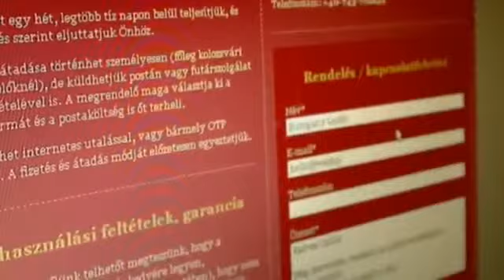A babahordozó erszény használata Békatartás